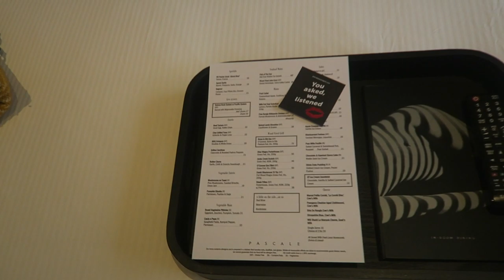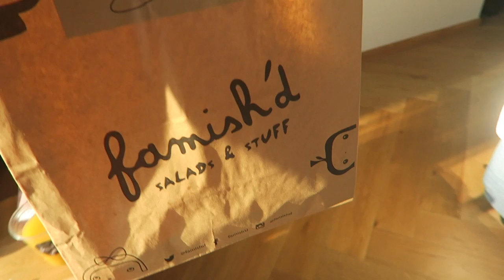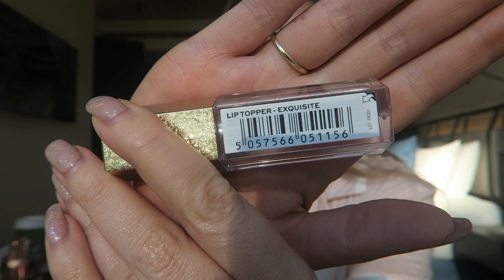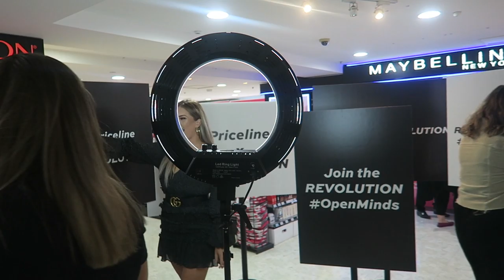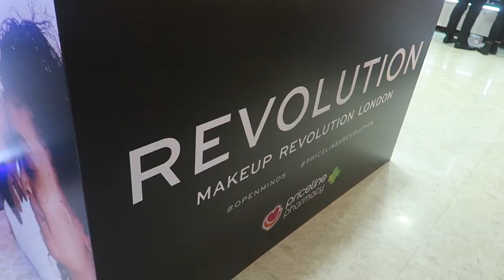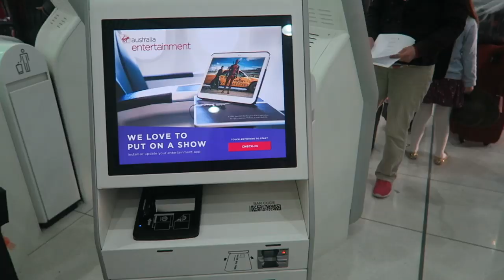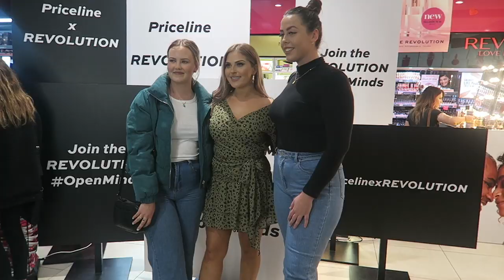GRWM FOR MY REVOLUTION MAKEUP MEET UP 😍 Vlog 614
Shannon Harris
Palmerston North
NEW ZEALAND

CLOTHING & ACCESSORIES!

MAKEUP & BEAUTY!

VLOG STUFF!